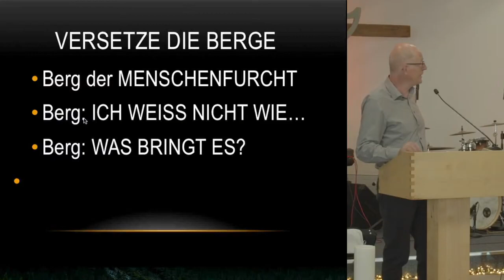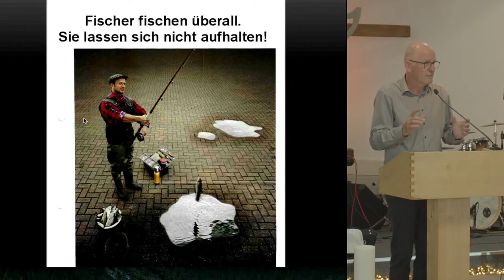Morgengottesdienst 20.06.2021 - Die Komm-Schule und die Geh-Schule